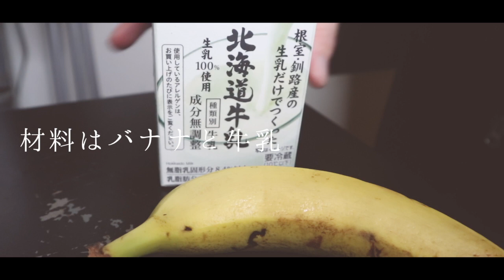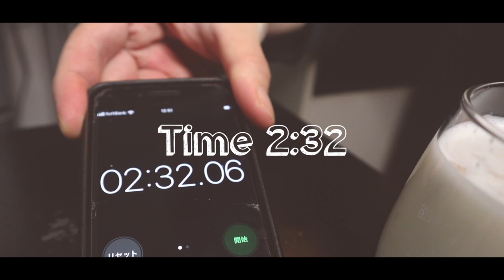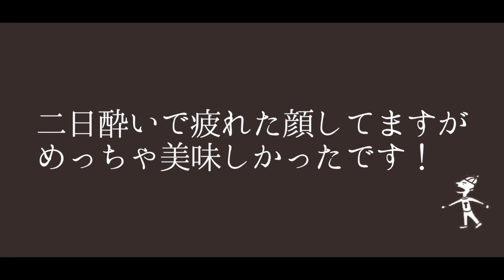「バナナミルク」「バナナジュース」ミキサーなし3分で簡単 banana milk【VLOG】バンドマンYouTuberの日常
ミキサーを使わず、3分で簡単にバナナジュースを作る動画です。
材料
バナナ 1本
牛乳 200CC
蜂蜜 大さじ１杯

すごくおいしいですよ

YouTube毎日更新継続中！！

◼️サブスク・ダウンロード配信サイトまとめ

ツイキャス
※雑談・料理・弾き語り配信